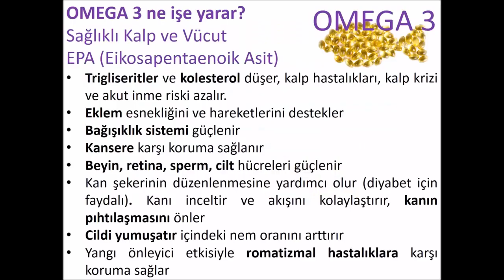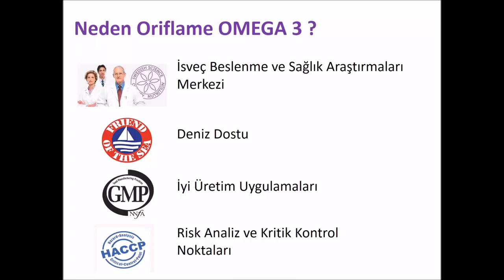KÖKSAL EMİR İLHAN DENİZLİ PAMUKKALE GÖZTEPE FUTBOL AKADEMİSİ